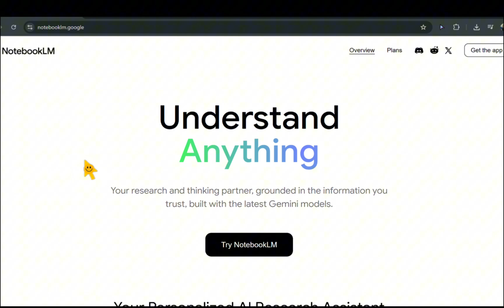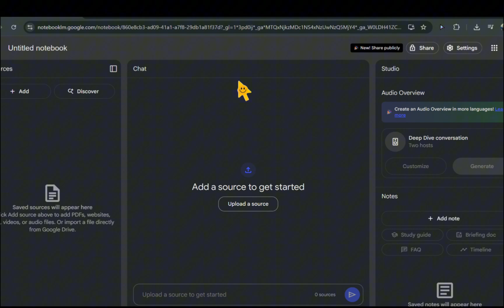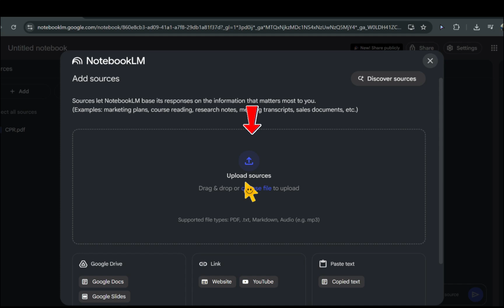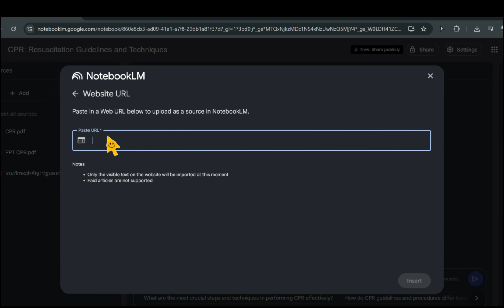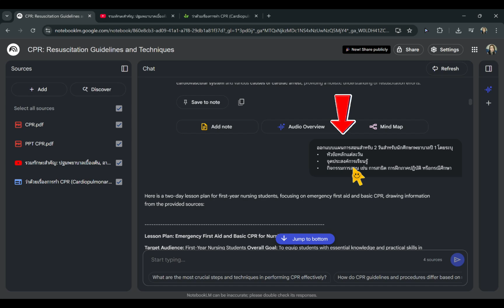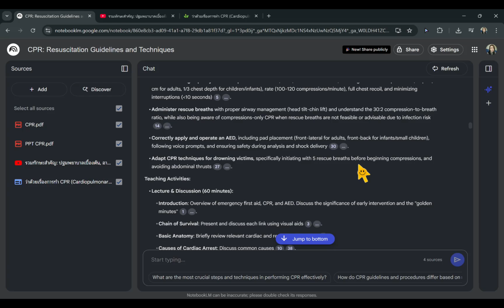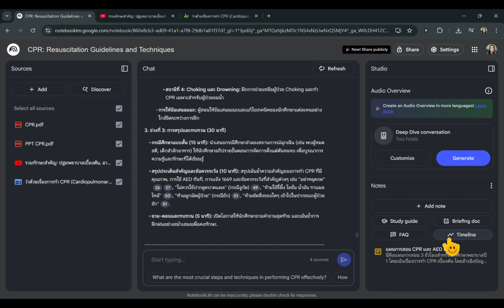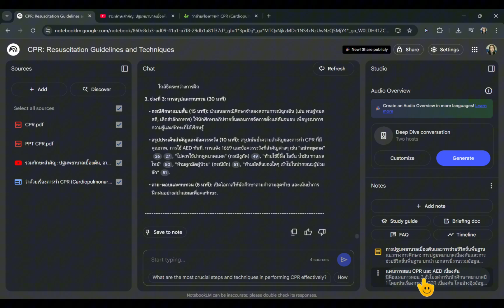วางแผนการสอนด้วย NotebookLM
แหล่งเรียนรู้สำหรับครูไทยทุกระดับ ที่อยากพัฒนา "การสอนยุคใหม่" ด้วยพลังของ AI!
ช่องนี้จะแชร์ เทคนิคการใช้ AI, เครื่องมือช่วยสอนอัจฉริยะ, และ แนวทางลดภาระงานครู
📌 เนื้อหาภายในช่อง
• แนะนำ AI Tools สำหรับครู
• เคล็ดลับจัดการชั้นเรียนด้วย AI
• แนวทางนำ AI มาประยุกต์ใช้ในการเรียนการสอน และการทำวิจัยอย่างมีประสิทธิภาพ

📍อัปเดตคลิปใหม่ทุกสัปดาห์
มาเรียนรู้ไปด้วยกัน เพื่อพัฒนาการสอนให้สนุก ง่าย และทันสมัยกว่าเดิม ✨